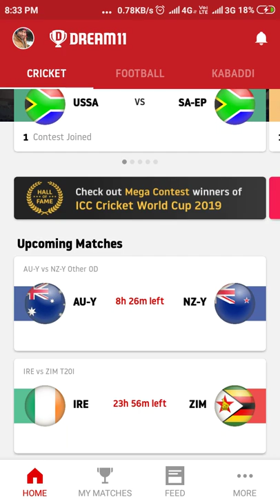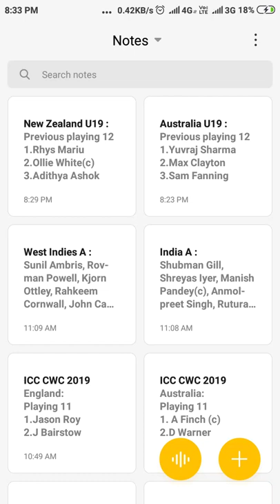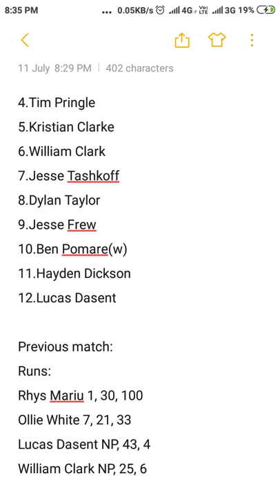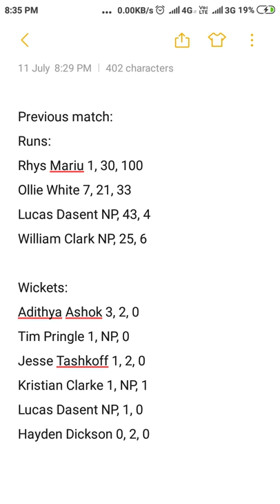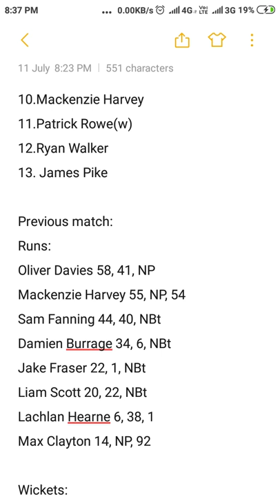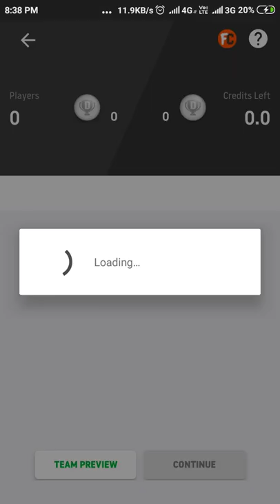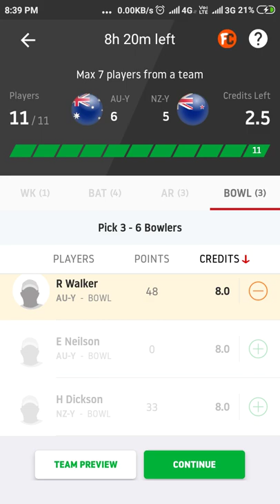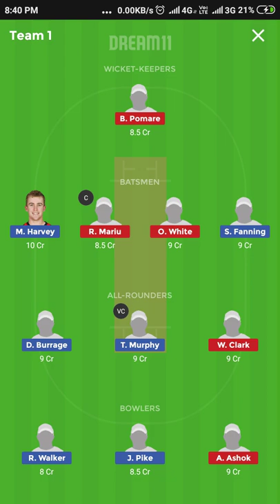AU-Y vs NZ-Y 5th Other One-Day Dream11 team and playing 11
Dream11 Best team AU-Y vs NZ-Y